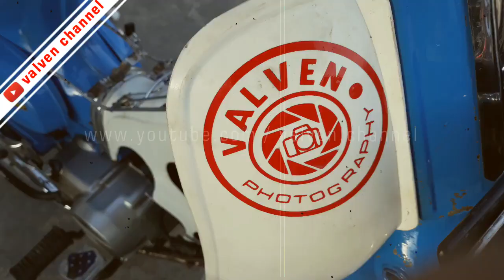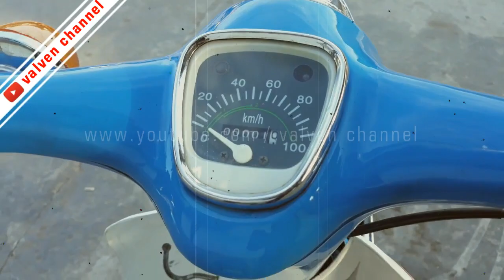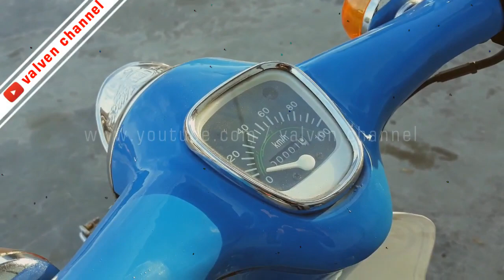AKHIRNYA PUNYA JUGA ISTERI KE 4 .. BENING dan MULUS BRO...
Setelah minta izin dan restu istri pertama , akhirnya d perbolehkan mencari istri k empat. Dengan perjuangan 45 akhirnya  terkumpul duit mahar untuk cari istri ke empat..Istri ke empat ini bening, body ramping semampai, suaranya lembut dan halus, empuk d dudukin, setiap orang melirik dan kepincut mau meminangnya..